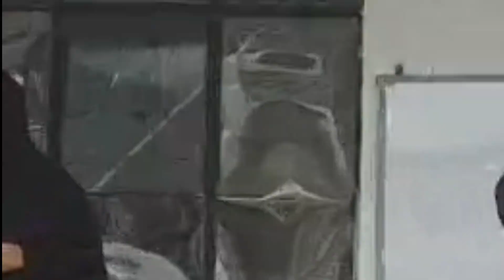15 August 2023 | Happy Independence Day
15 August 2023 | Happy Independence Day